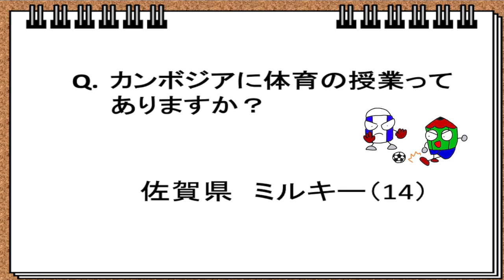世界に飛び出せなかよしQ&Avol.5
世界に飛び出したいけど、ちょっと勇気が出ないあなたのお悩み、質問になかよし学園が答えます！

今回の質問は
「カンボジアに体育の授業ってありますか？」

質問、相談はこちらまで！

みんなのメッセージ待ってます！Ψ(￣∀￣)Ψ